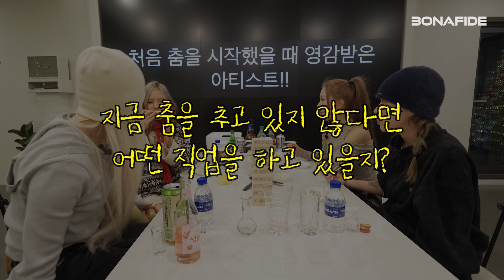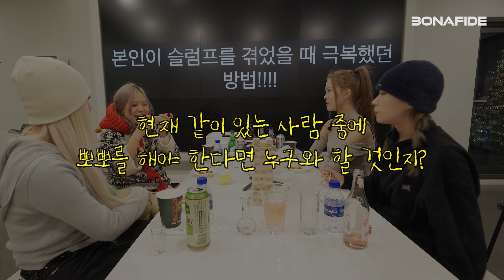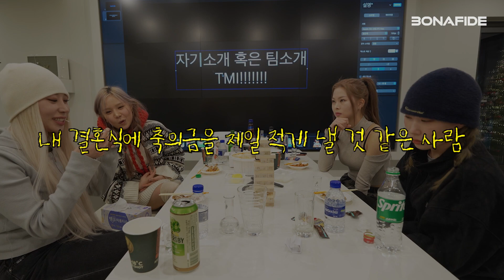[ENG] 이걸 말한다고?? 이걸 마신다고?? 알 수 없는 그녀들의 술자리 🤣 [샷따내려] - WAYB편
매주 금요일 업로드 되는 영상을 확인하세요 😆
다음 팀은 누구일까요? 🤔